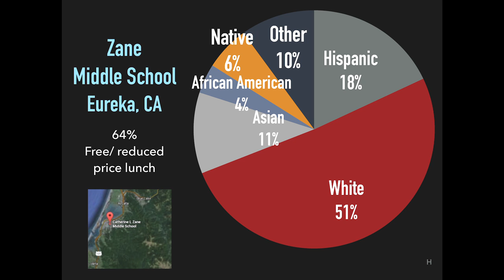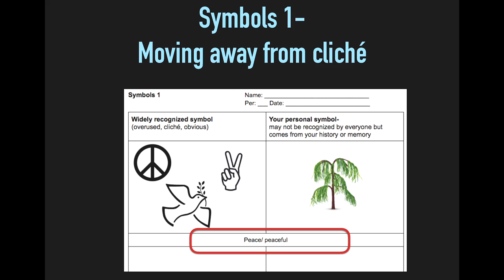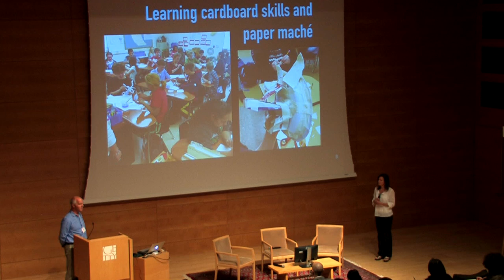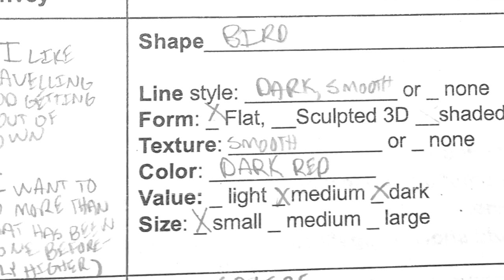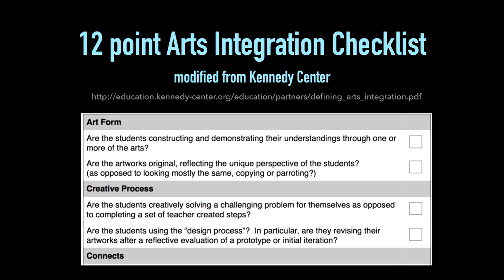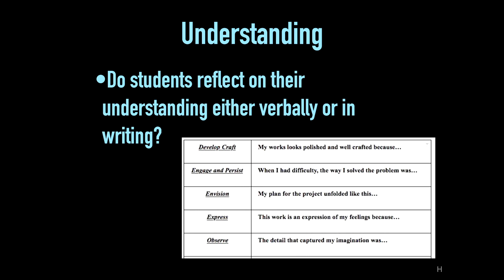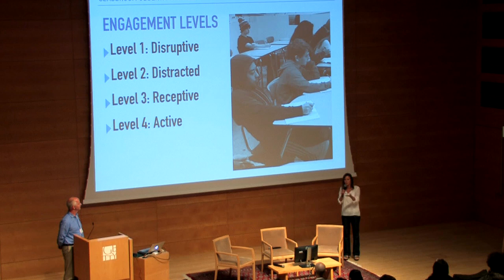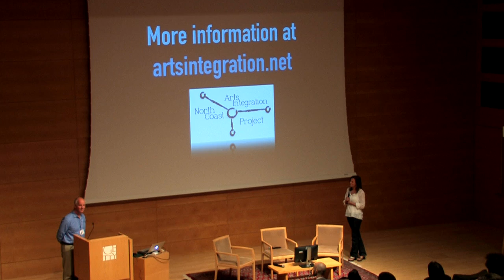Personal Narrative and Symbolism: A Sculptural Approach to English Language Arts Standards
Case Study: “Personal Narrative and Symbolism: A Sculptural Approach to English Language Arts Standards”

Bill Funkhouser, Eureka City Schools, North Coast Arts Integration Project
Heather Gaiera, Eureka City Schools, North Coast Arts Integration Project

From Arts Integration+California: A Convening, a gathering held June 13-14, 2016, at the J. Paul Getty Museum.